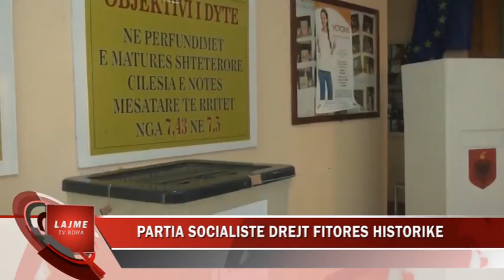PARTIA SOCIALISTE DREJT FITORE HISTORIKE